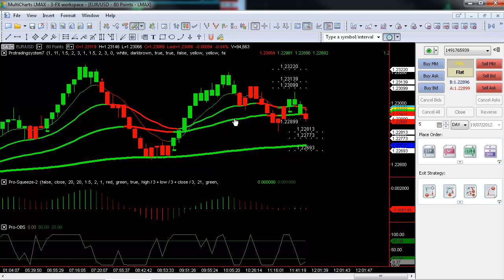Placing a trade through LMAX multicharts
On this video I'll show you how to trade through Multicharts